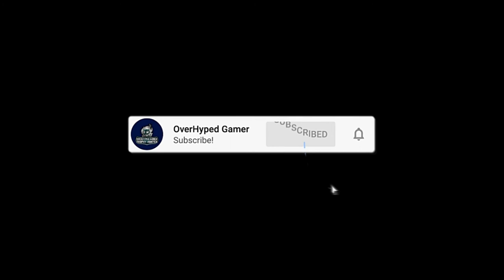Where to find Big Sturgeon in Wrath of the Druids DLC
OFFICIAL SUPPORTERS OF THE CHANNEL:
OverHyped Gamers
Josh Spears
Push2Plat
Juliano Landim

Hyped Gamers
F.N.
Christian Hansen
Tags from the video:
overhyped gamer, overhyped gamer trophy guide, Trophy guide, Game guide, Achievement Guide, All achievements, All trophies, 100% Walkthrough, Platinum, Walkthrough, Trophy / Achievement Guide, Easy platinum, Full walkthrough, Quick trophy, Quick platinum, Cheap platinum